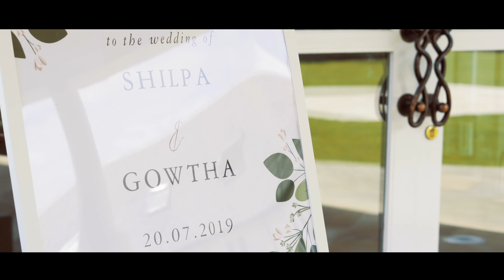The Vineyard Hotel Berkshire Wedding Highlights Film of Shilpa and Gowtha 4K UHD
A beautiful love story told about Shilpa's and Gowtha's wedding at the beautiful The Vineyard Hotel and Spa